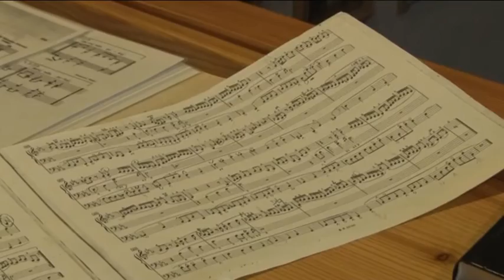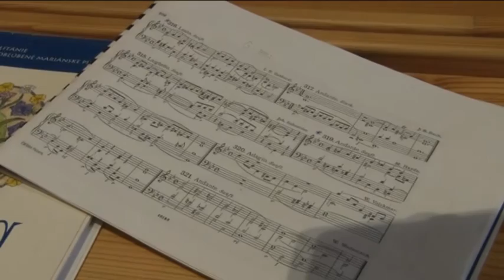Organová hudba pod Tatrami